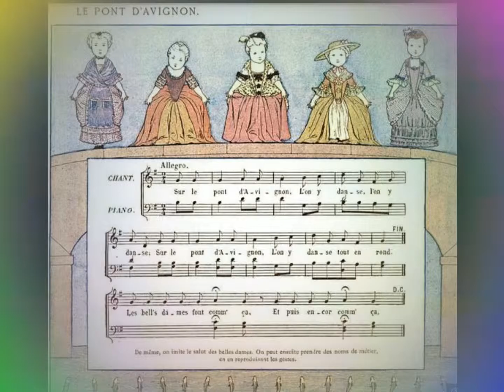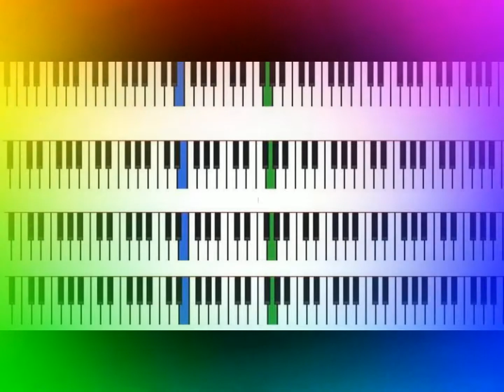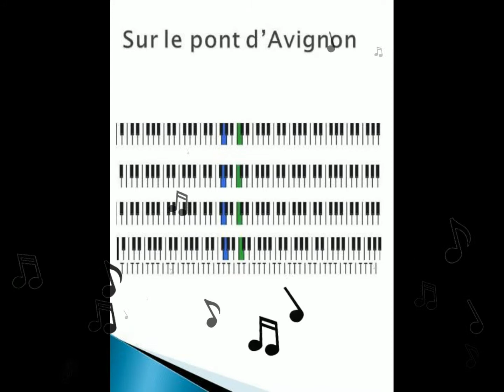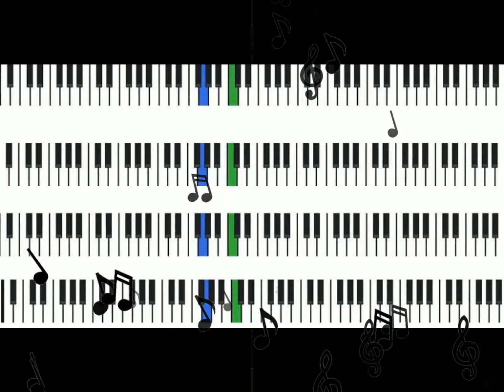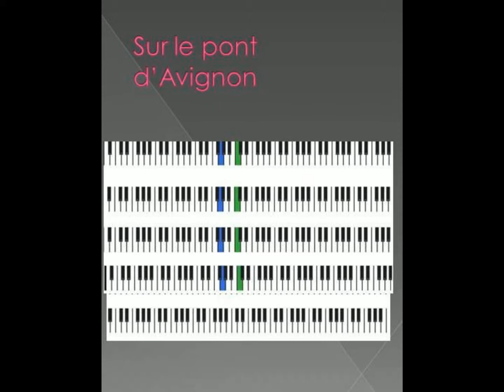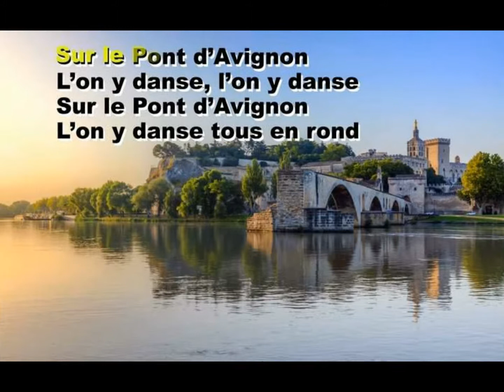EXERCICE PIANO: SUR LE PONT D'AVIGNON